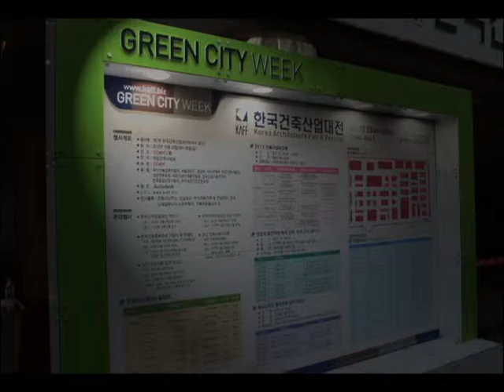[2012 그린시티위크]GREEN CITY WEEK,한국승강기안전엑스포,한국건축산업대전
사코즈 6기 8조 입니다!!!